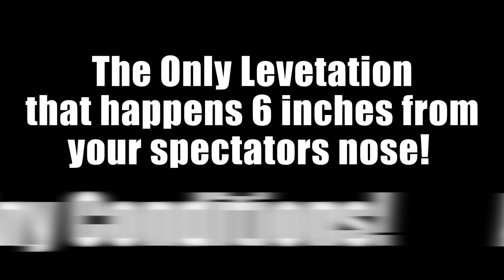The Floating Deck Trailer #3 Childrens Stage Show